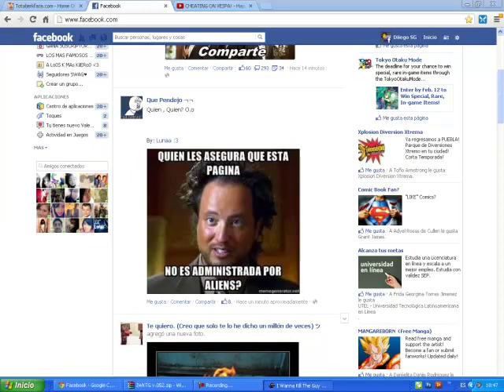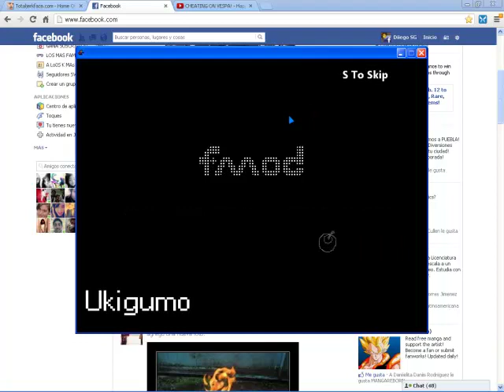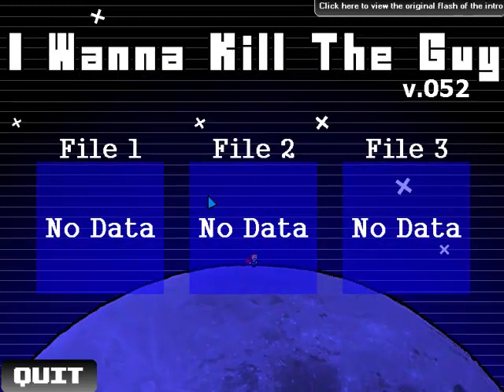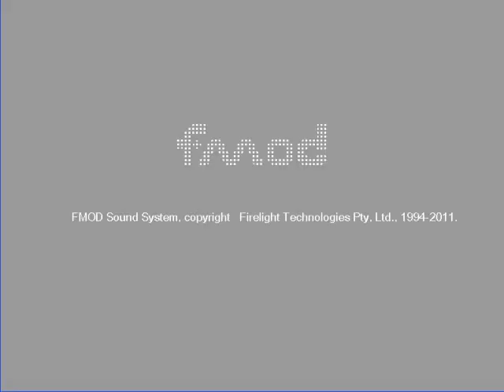Let's Play I'm Wanna Kill The Guy Parte 1 - Estupida espada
Este es el primer video de mi let's play y este si lo voy a acabar!!!